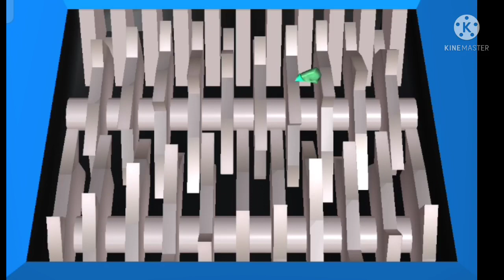shredded machine amazing game for every one, game lovers